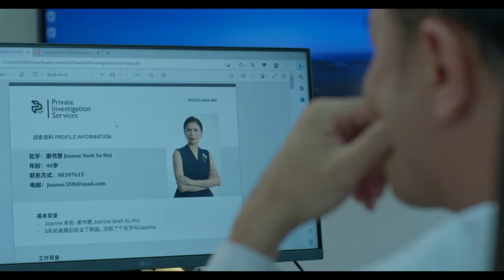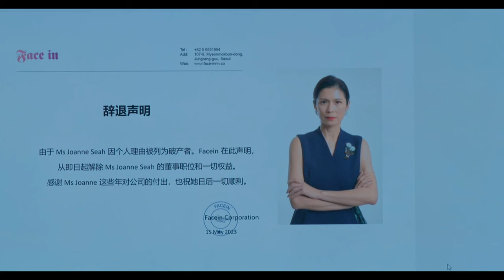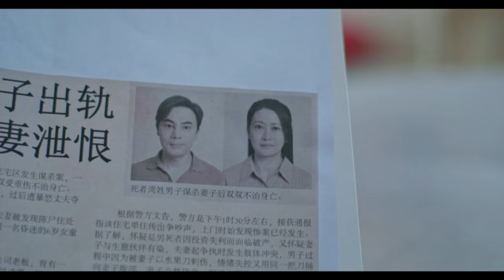The Sky Is Still Blue Explained in 5 Minutes Part 2! | Too Long Didn't Watch (TLDW)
Our Mediacorp series The Sky Is Still Blue, explained in 7 minutes, part 2!